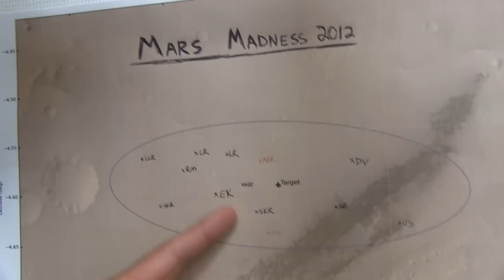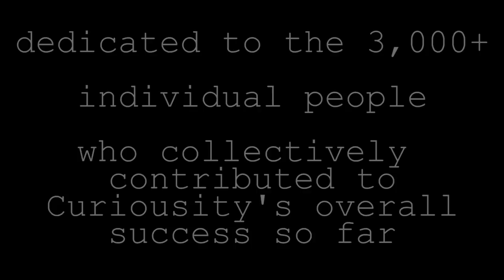NASA's Curiosity landing- 1 of her creator's POV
I was able to work on NASA JPL's Curiosity Mars Rover for 7 years.  This video is an attempt to capture what it felt like to have 7 years of your life vindicated in the 7 minute landing.  Honestly one of the coolest moments of my life so far.

All the pictures of hardware you see in the video are things that I worked on designing or testing or building.  I got to work on the Sky Crane for 3-4 years then with some hardware on the Rover itself for the rest.  My background in school is Mechanical Engineering.

Who won the bet?  Gizmodo tells all

-Two songs by Explosions in the Sky- "Your hand in mine" and "First Breath after coma"